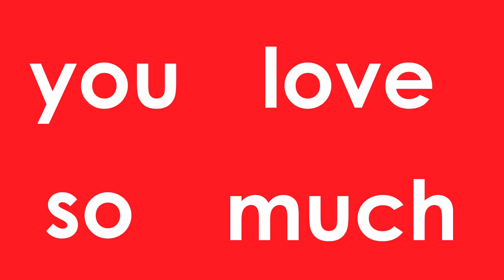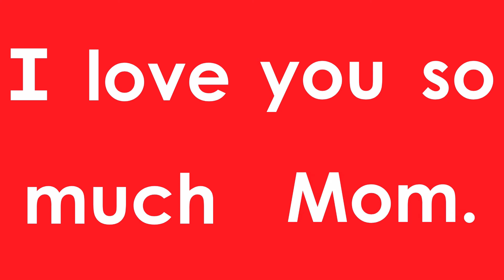Happy Mother's Day! (watch this with your child)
You'll love watching this Happy Mother's Day reading video with your child!